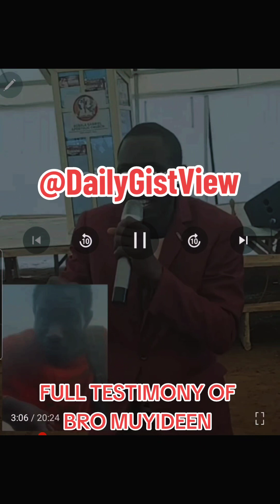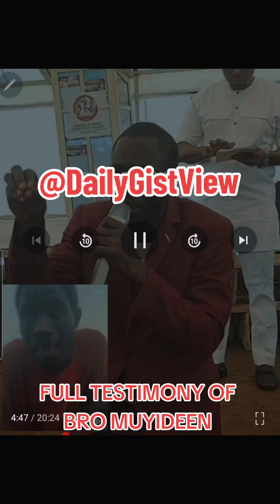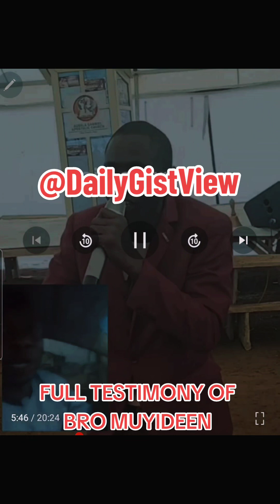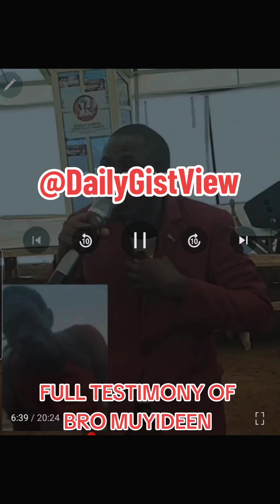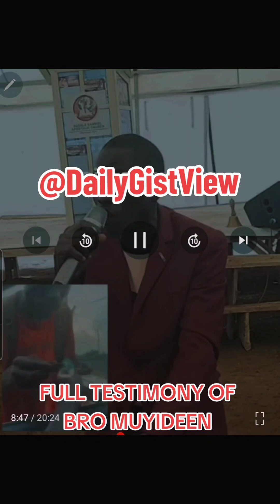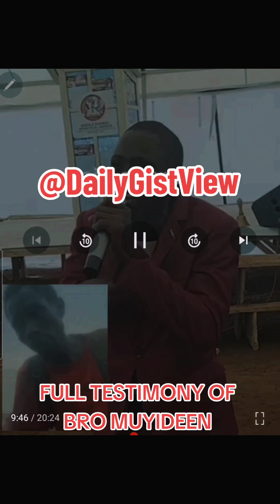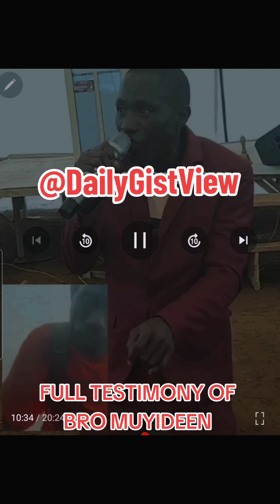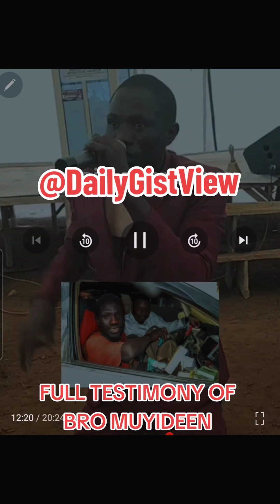LISTEN TO D FULL TESTIMONY OF BRO MUYIDEEN THAT BROUGHT HEAVY TEARS TO PASTOR GABRIEL